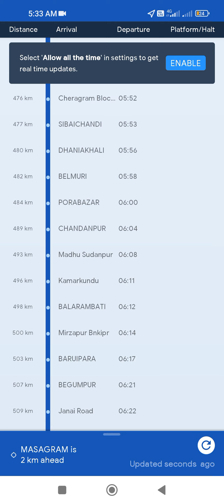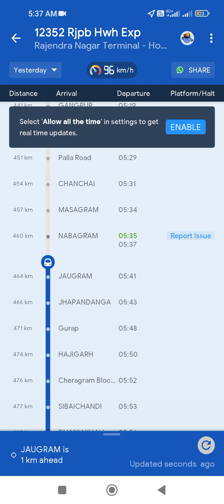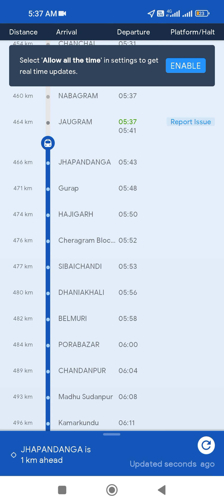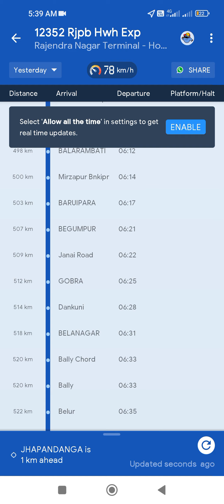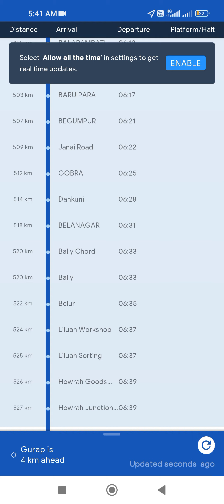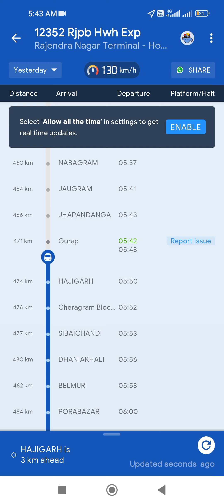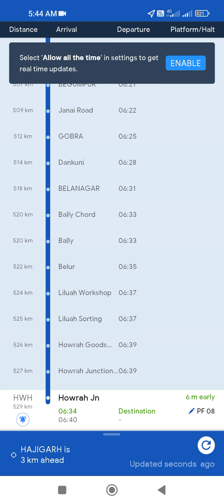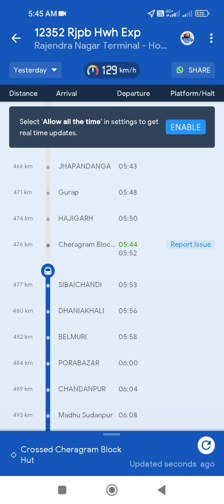20 December 2023